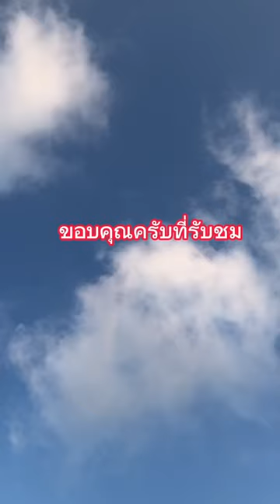พิสูจน์ความเชื่อ ต้นกล้วยกับกระสุนปืน.22lr#ลองไปเรื่อย☺️